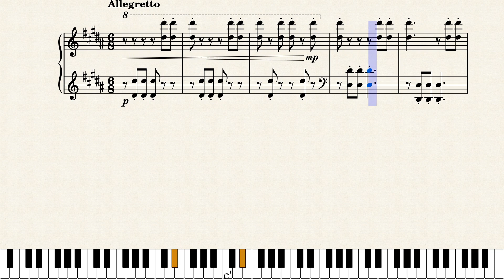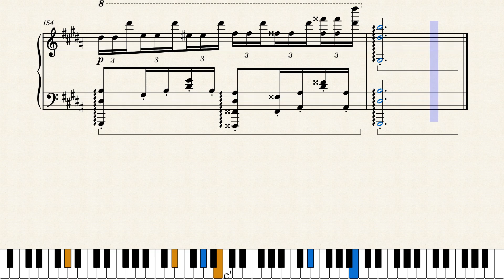La Grande Campana - "La Campanella" Buffed Version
If you can play this, then you are a god.
La Campanella, but it's buffed...

(I'd like to be a verified artist :3)

Enjoy my DISASTER!
Play with a MASSIVE bell in mind with the LOUD fifths...
Original by Franz Liszt...
A challenge on its own without buffing.